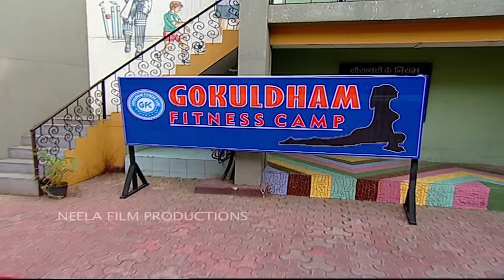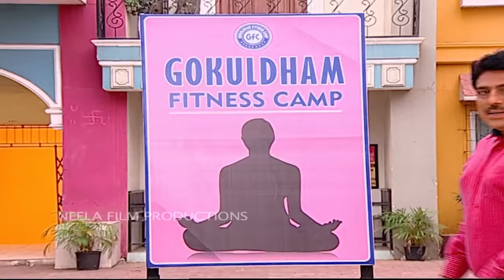Yoga Day Special Part 2 I Ep 1332 | Taarak Mehta Ka Ooltah Chashmah - Full Episode | तारक मेहता